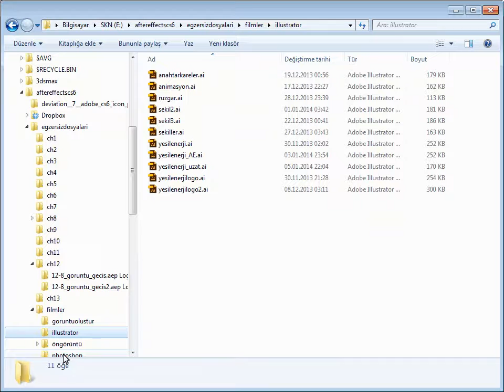After Effects Ders - 1.3 Hoş Geldiniz